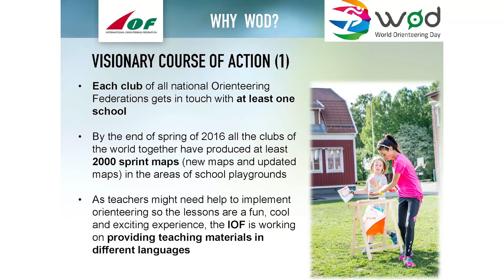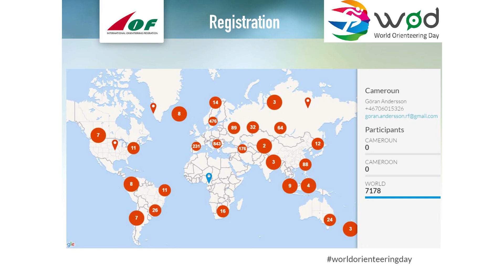World Orienteering Day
Göran Andersson, project leader World Orienteering Day, International Orienteering Federation